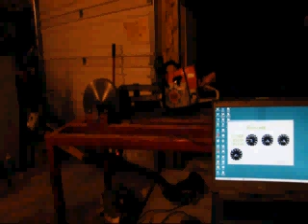Dyno run 361 stihl chainsaw.AVI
Stock 361 dyno run.